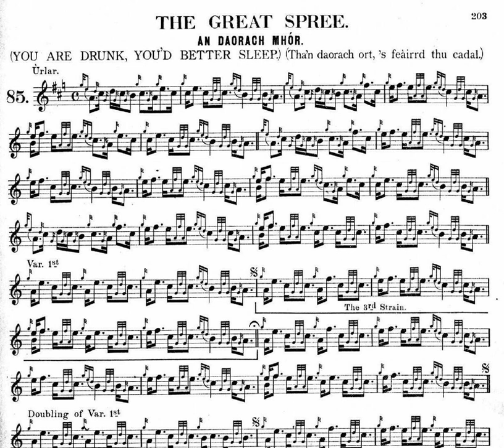The Big Spree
A wild tune about a drunk blacksmith, otherwise known by Angus MacKay as "You're Drunk, You'd Better Sleep". A Spree is sometimes known as a merry gathering, or in Highland terms, a ceilidh.